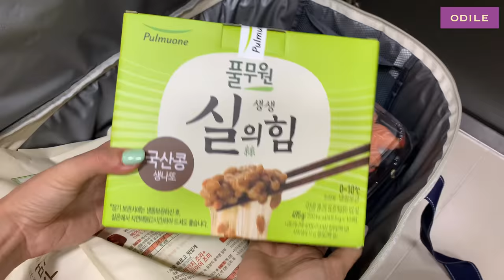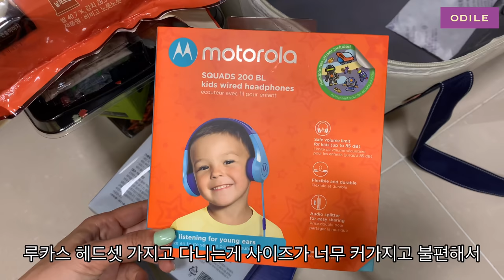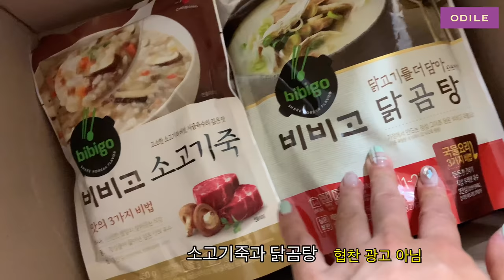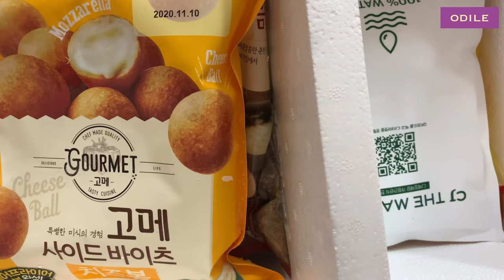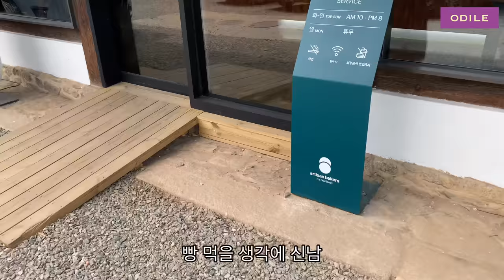vlog “ 주부일상 • 와인 사재기 하울 • 고양이들 정기검진날 • 마장호수 산책 • 춘천에서 아무것도 안하는 캠핑 ⛺️🌳 Korean Mom’s Lifestyle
기분전환을 핑계로 자꾸 와인이 늘어갑니다 🍇
이러다 조만간 와인셀러를 사겠다고 할까봐
부지런히(?) 마셔서 없애야겠어요 😂
이렇게 또 미니멀리즘과 백미터쯤 멀어진 일상입니다.

어느날은 부모님과 산책하고
한옥카페의 야트막한 마루에 앉아
시원한 커피 한 잔 마시며 종알종알 🥐
얼마나 행복했는지...
만나고 싶은 이들이 많은데
마음편히 만날 수 없어
이따금 외로움에 마음이 서늘해지지만
가리두기 열심히 하고계신
구독자 여러분의 댓글을 읽으며
오늘 또 다시 오늘의 즐거움을 찾아봅니다 😊

춘천의 캠핑장에 갔으나 춘천 시내는 가지않는
‘거리두기 캠핑’도 다녀왔어요🌲⛺️🌳
캠핑장에 아이들 놀거리도 참 많았는데
텐트에서만 놀아야했던 아이들에게
치료약이 나오면 꼭 트램펄린 타게 해주기로
손가락 걸고 약속하고 왔네요 😌

There are a lot of people I want to meet, but I can't comfortably meet them, so I sometimes feel cold about loneliness, but I'm reading your comments and looking for today's fun again 😊